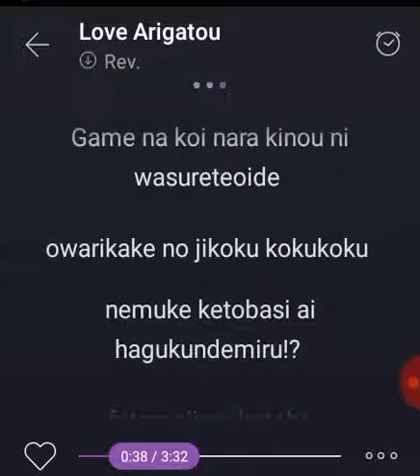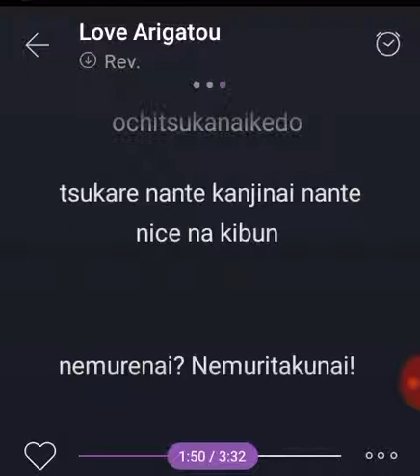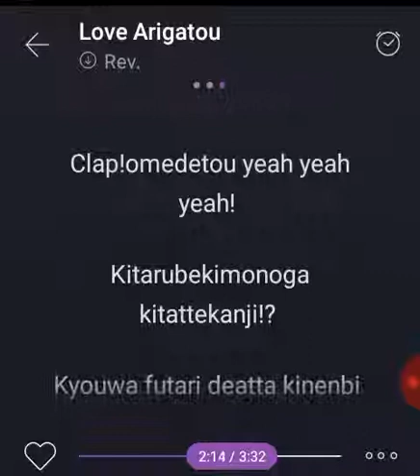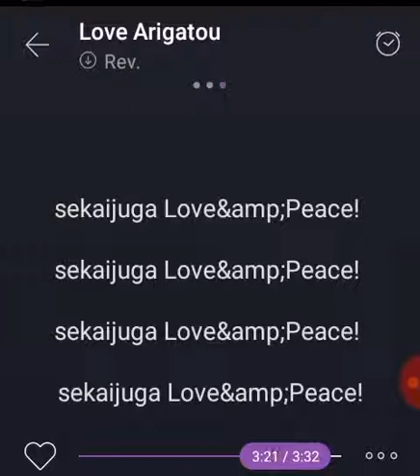- Love arigatou - ( nhóm nhạc rev nhật bản )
Cam xem chua duoi moi hinh thuc
Tải Capture Recorder  liên kết: